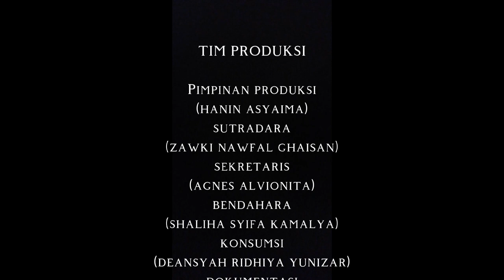Narkoboy - Drama Seni Budaya Kelompok 1 X MIPA 7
Kami dari kelas X MIPA 7
Kelompok 1 tim Ambrastha dengan judul 'Narkoboy'

Anggota:
1. Agnes Alvionita (01)
2. Amalia Fazri (06)
3. Ayda Salma Rahmaputri (07)
4. Deansyah Ridhiya Yunizar (10)
5. Hanin Asyaima (17)
6. Ilyas Ibrahim Faris (18)
7. Mohamad Ariq Ramadani (20)
8. Muhammad Fajrin (22)
9. Nazmi Althafah (25)
10. Reysha Sasqi Bastian (29)
11. Shaliha Syifa Kamalya (32)
12. Zawki Nawfal Ghaisan (35)

'PEMERAN'
Nazmi Althafah sebagai Bos John (Bandar Narkoba)
Reysha Sasqi Bastian sebagai Asoy (Anak Buah Bandar)
Zawki Nawfal Ghaisan sebagai Kecebong (Anak Buah Bandar)
Mohamad Ariq Ramadani sebagai Erick (Klien (Intel))
Hanin Asyaima sebagai Salma (Anak Kandung (Anak Kecil))
Agnes Alvionita sebagai Windi (Polwan)
Ilyas Ibrahim Faris sebagai Steven (Polisi)
Muhammad Fajrin sebagai Gama (Polisi)
Ayda Salma Rahmaputri sebagai Citra (Dokter)
Deansyah Ridhiya Yunizar sebagai Nita (Perawat)
Amalia Fazri sebagai Ranty (Perawat)
Shaliha Syifa Kamalya sebagai Lala (Perawat)

"TIM PRODUKSI"

Pimpinan Produksi
(Hanin Asyaima)
Sutradara
(Zawki Nawfal Ghaisan)
Sekretaris
(Agnes Alvionita)
Bendahara
(Shaliha Syifa Kamalya)
Konsumsi
(Deansyah Ridhiya Yunizar)
Dokumentasi
(Ayda Salma Rahmaputri&Reysha Sasqi Bastian)
Akomodasi
(Nazmi Althafah&Muhammad Fajrin)

"TIM ARTISTIK"

Penata Panggung&Dekorasi
(Agnes Alvionita&Ilyas Ibrahim Faris)
Penata Suara
(Shaliha Syifa Kamalya&Mohamad Ariq Ramadani)
Penata Rias&Kostum
(Amalia Fazri&Deansyah Ridhiya Yunizar)